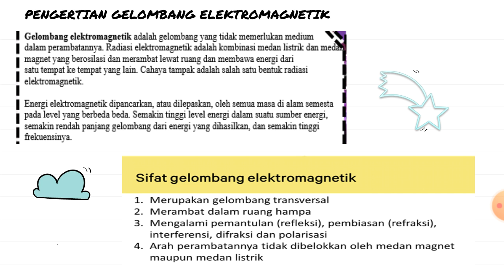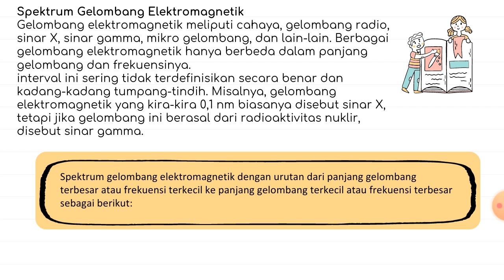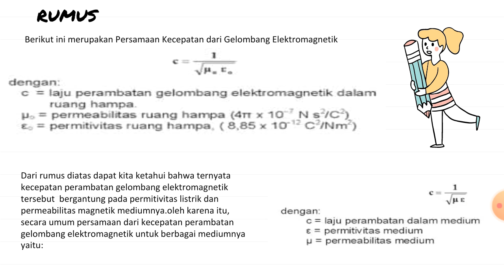APRILIA ANANTA PRESENTASI KE-2 XI MIPA 3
Rekam Kejadian, Tayangkan, Jadikan Literasi dan Nantikan Keajaiban ...
Belajar, (bukan Bank) Mandiri dan Bertanggung Jawab